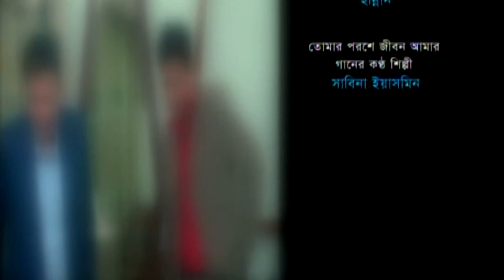Photocopy Plus | ফটোকিপি প্লাস | Zahid Hasan | Nawshin | Bangla Natok 2020 | ATN Bangla Natok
Natok : Photocopy Plus | ফটোকিপি প্লাস
Writer : Ahsan Alomgri
Director : Mozibul Haque Khokon
Cast : Zahid Hasan, Nawshin, Aliraz, Onjoli Shathi, Monir Babu, Etc